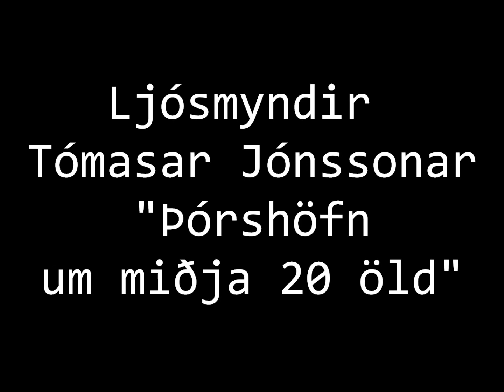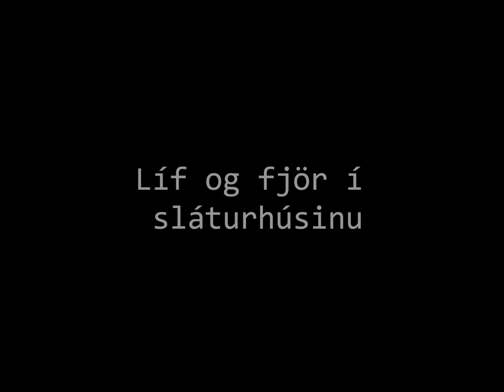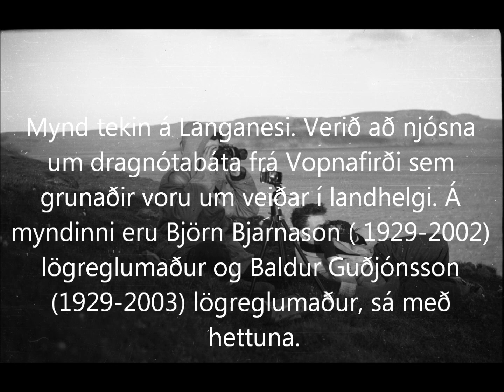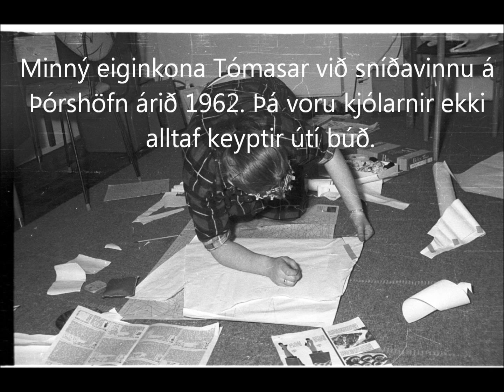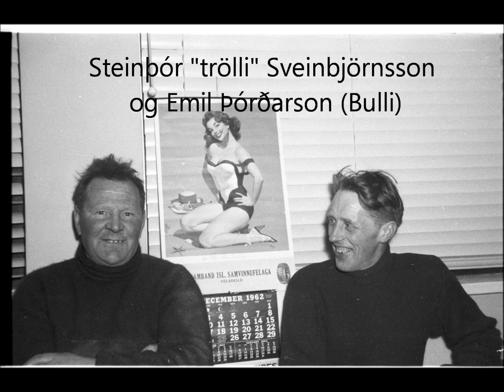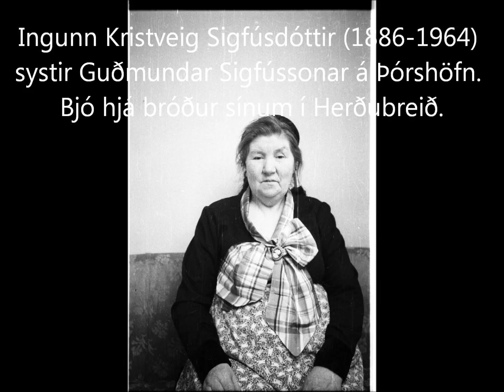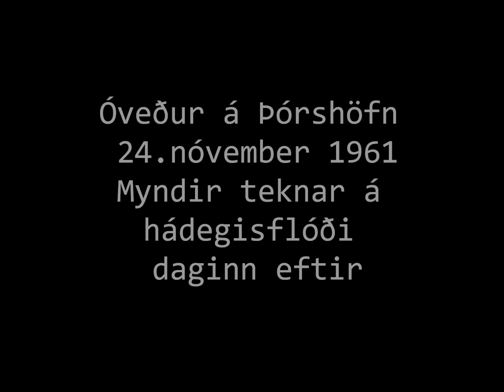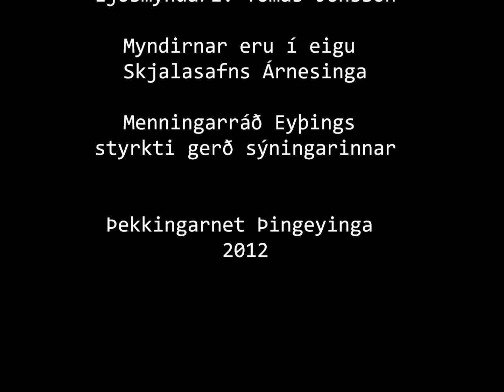Ljósmyndir Tómasar Jónssonar, löggu á Þórshöfn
Ljósmyndasýning sem sett var upp árið 2012 með ljósmyndum Tomma löggu, sem var ötull með myndavélina þegar hann bjó á Þórshöfn í kring um 1960. Nokkur nöfn og leiðréttingar komu eftir að myndin var sýnd, og lagað í rafrænu safni þar sem ljósmyndirnar eru geymdar. Ljósmyndir eru í eigu Skjalasafns Árnesinga.